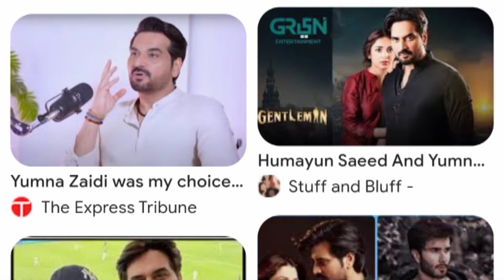Humayun Saeed’s Recent Family Pictures from UK// gentle man darama hamayoun saeed family pictures